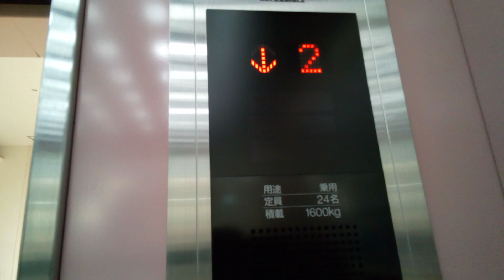三菱エレベーター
フジグラン今治にあります。まだ未更新のままで運転しています。機種はアクセルAIです。方式は油圧式です。
メーカー:三菱
設置年:1997年
定員:24名
積載:1600kg
キャンセル機能:あり
アナウンス:あり
戸閉ブザー:なし
到着ベル音:あり (電子音チャイム+アナウンスの中に組み込まれている電子音チャイム)
ボタン確認音:なし
停止階:1.2.3
停止可能階:1.2.3